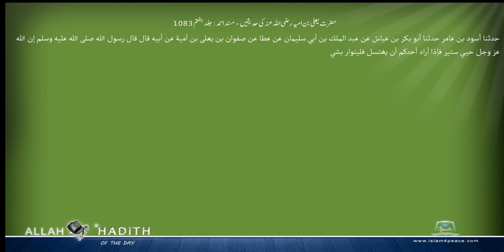حضرت یعلی بن امیہ رضی اللہ عنہ کی حدیثیں مسند احمد Musnad Ahmad Islam4Peace com